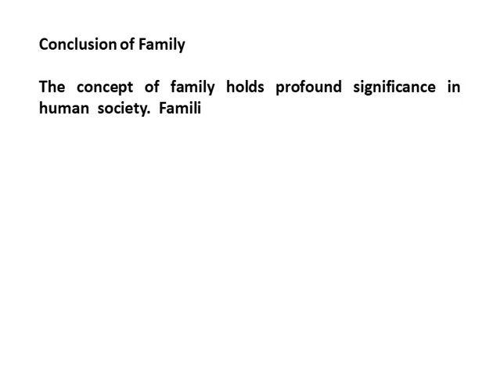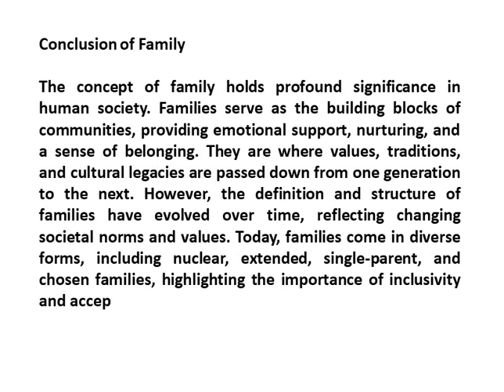Conclusion of Family